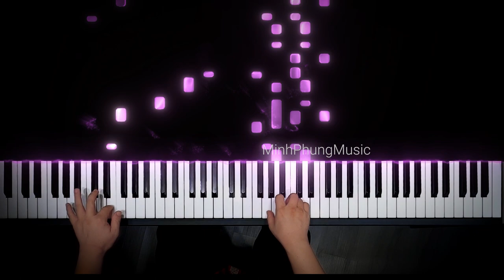ĐỢI EM VỀ || PIANO TUTORIAL || KURTZMAN KS3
Đời cho ta bao nhiêu cay đắng ngỡ ngàng.
Và trong tim ta vỡ tan, ôi tình yêu lỡ làng
Người cho ta bao nhiêu say đắm êm đềm.
Mà sao hôm nay dáng em cuối trời mờ xa
Mộng bên nhau khi xưa em nói suốt đời.
Giờ đây sao đôi chúng ta, phải lià xa muôn trùng
Để rồi hôm nay ta nghe xa xôi niềm nhớ thương.
Người yêu ơi! Em có biết chăng ta suốt đời chờ em
Dù em giờ xa vắng. Tình anh sẽ ở lại vì yêu dấu trọn đời anh chỉ có mỗi em
Cho dù tháng năm trôi, đời có ra sao. Lòng vẫn mong em, tình vẫn trao em,
Người hỡi mãi mãi vẫn mãi chờ người.
Tình yêu đó anh xin dành hết cho em
Trọn kiếp yêu em và mỏi mong em.
Ngày tháng với những nổi nhớ đợi chờ
Cho dù tháng năm trôi, đời có ra sao.
Lòng vẫn mong em, tình vẫn trao em
Ngàn kiếp vẫn sẽ nhớ đến cuộc tình ta

😍 Hệ thống cửa hàng:
Showroom 1 : 347 ĐIỆN BIÊN PHỦ, PHƯỜNG 4, QUẬN 3, TPHCM
Showroom 2 : 98 BÀNH VĂN TRÂN, PHƯỜNG 7, TÂN BÌNH, TPHCM
Showroom 3: 342 LÝ THƯỜNG KIỆT, PHƯỜNG 6, TÂN BÌNH, TPHCM

🍿 Link Facebook :
Fanpage : minhphungmusic